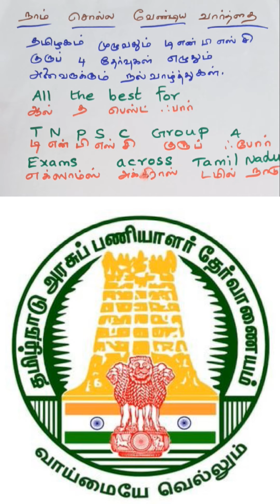Tnpsc Exam | A Prasanth English Learning TV No 871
Query solved

english speaking,

english songs,